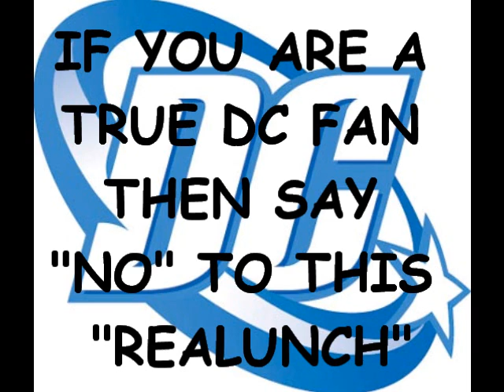STOP THE "NEW52"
If you care about the DCU then help stop Dan DiDio's personal agenda from destroying it...